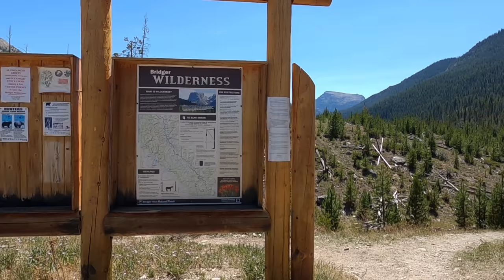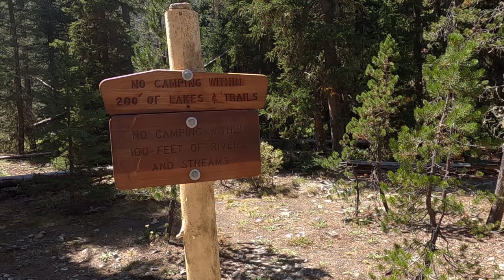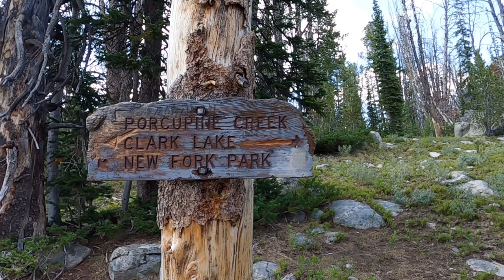Green River - Porcupine Pass Loop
A six day backpacking trip in Wyoming's Wind River Range, commencing at the Green Lakes Trail Head and hiking up the CDT (Highline Trail).  Then continuing on the CDT over Green River Pass to Double Top Mountain Trail.  From the Double Top Mountain Trail the hike takes Porcupine Trail over Porcupine Pass and back to Green River Lakes.